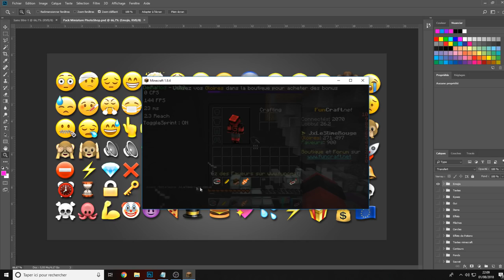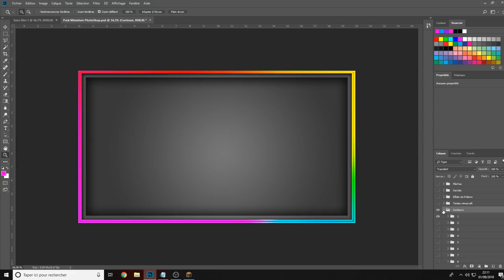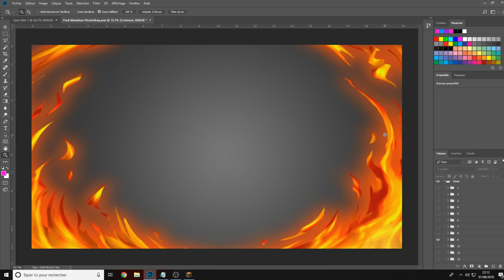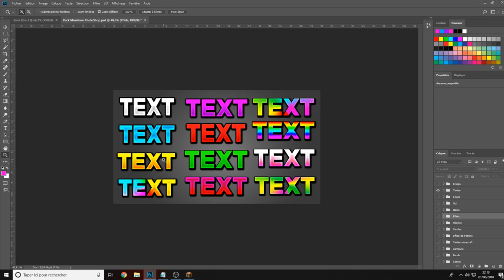Explications à Propos de mon Pack Miniature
🖊️ Description  🖊️

Je m'explique à propos de mon pack, je vais aussi reprendre Fortnite

• 📞 Teamspeak : ts.lotary.fr